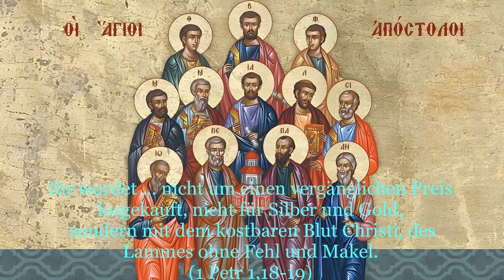Der Prolog von Ohrid vom 6. (19.) Juli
Gedenken:
1. Der gottgeweihte Sisoes der Große
2. Die hll. Märtyrer Marinus [Marius] und Martha mit ihren Söhnen Audifax und Habakuk, die Priester Valentin und Cyrin, sowie Astyrius und viele andere
3. Die Auffindung der Gebeine der hl. Jungfrau Iuliana
4. Die hl. Märtyrerin Lucia

Lobeshymne
Der heilige Astyrius

Homilie
Über den schrecklichen Preis der Rettung

Ihr wurdet ... nicht um einen vergänglichen Preis losgekauft, nicht für Silber und Gold,
 sondern mit dem kostbaren Blut Christi, des Lammes ohne Fehl und Makel.
(1 Petr 1,18-19)

Hl. Nikolaj Velimirović. Der Prolog von Ochrid. ISBN 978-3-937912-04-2